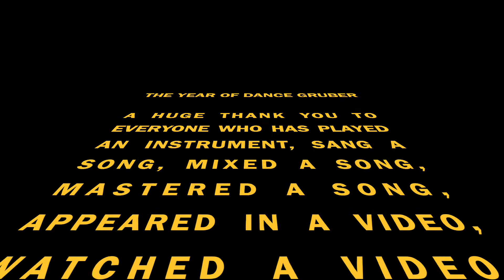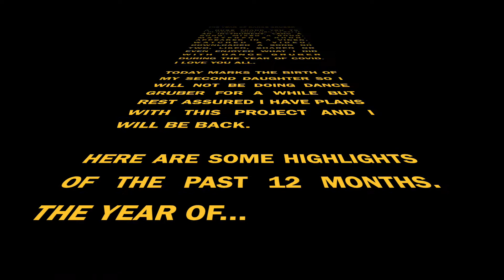Systematic Social Addict - Dance Gruber